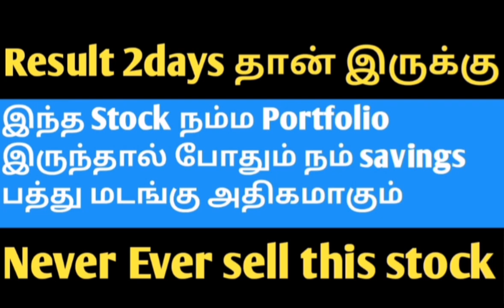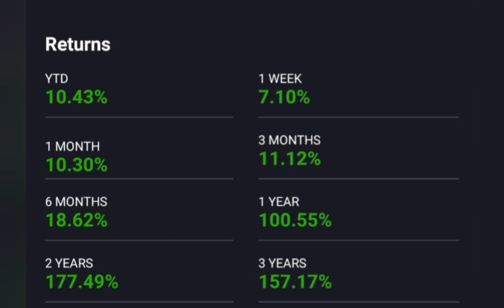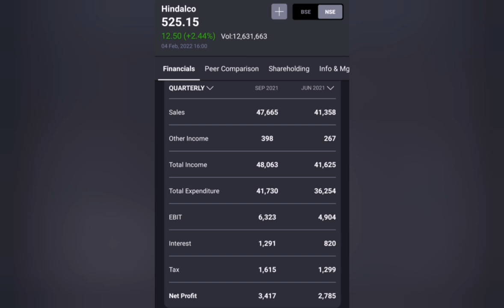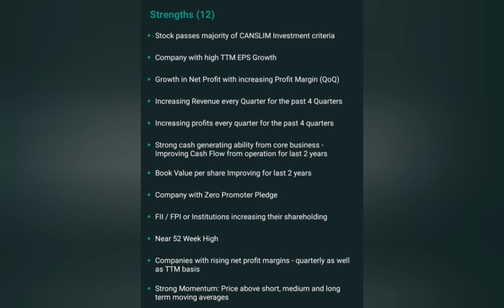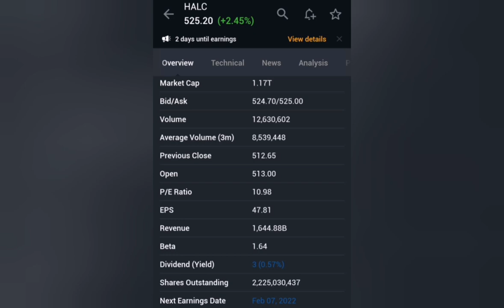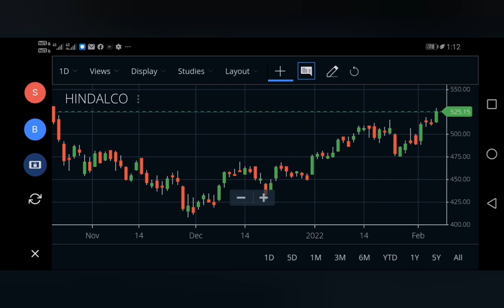Fundamental strong portfolio long term stocks in tamil...